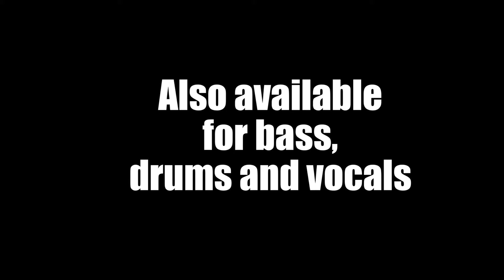Jammit ipad iphone app Paul Gilbert Video Blowtorch "learn to play guitar"